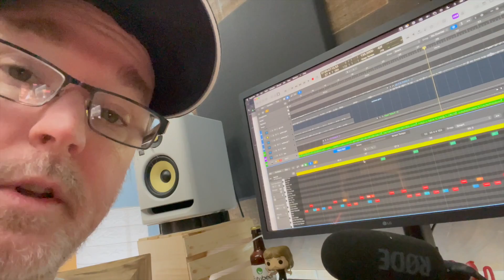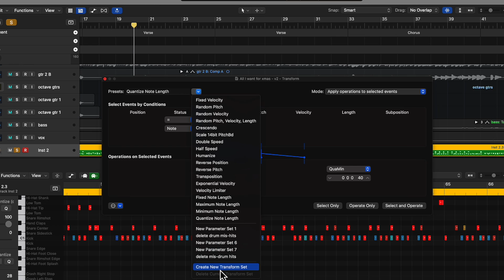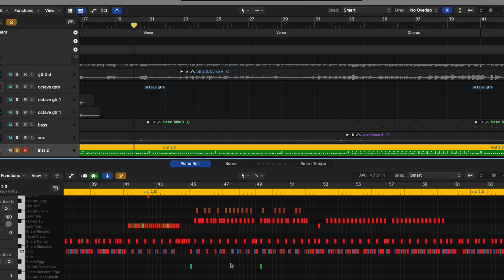Recording midi drums? Here's how to get rid of unwanted notes easily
You may have noticed a bunch of ghost notes, or unwanted notes when recording midi drums. It could be caused by vibration (especially with rack-mounted kits like the Alesis Strike Pro), or sensitivity settings.

Here's a quick way to get rid of unwanted midi notes in Logic Pro X using midi transform.

00:00 - intro
00:24 - playing example
01:50 - using midi transform

My Bands:
Clever Weapon
Jason Ross (solo band)

Clever Dood Store
Spark Travel Bag
Spark Amp